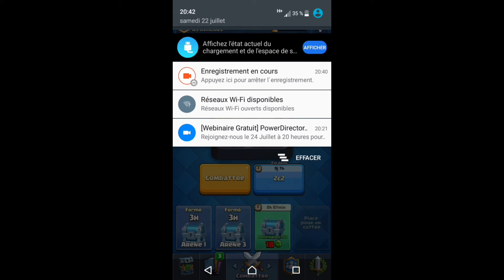Petit combat pour mon petit compte